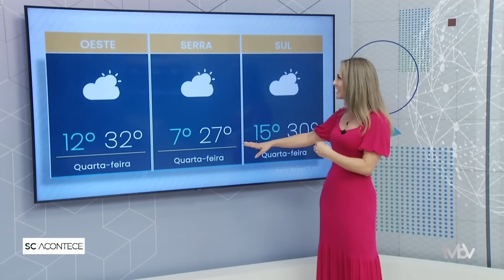Terça e quarta-feira ensolaradas nas cidades de Santa Catarina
Esta terça-feira foi de sol em Santa Catarina, com pouca nebulosidade.
No Vale e no Norte, o sol vem acompanhado de poucas nuvens, mas nas demais regiões, especialmente no Oeste, o céu está azul.
E com o sol predominando, há temperaturas que podem chegar aos 30 graus.
A quarta-feira começa com sol em todo estado, sem previsão de chuva. As temperaturas se mantém elevadas, e podem passar dos 30 graus.
Mas ao final do dia de amanhã, início da noite tem a formação de uma frente fria no Rio Grande do Sul, que começa a mudar o tempo em Santa Catarina e traz chuva para a quinta-feira.